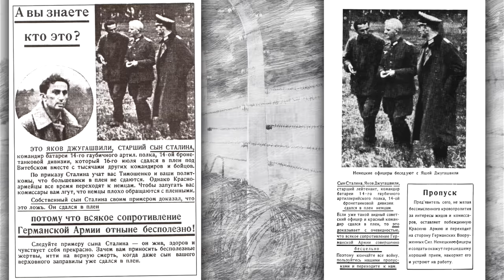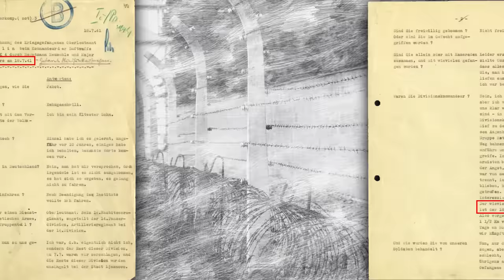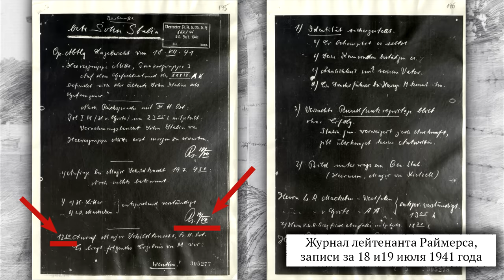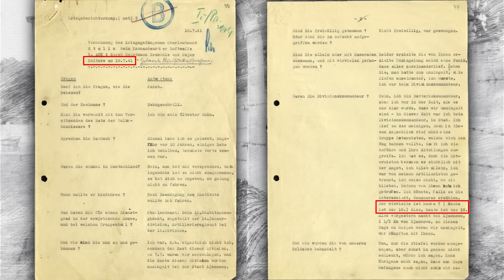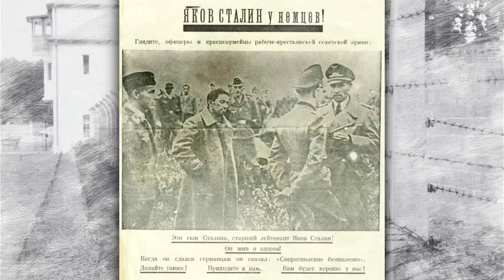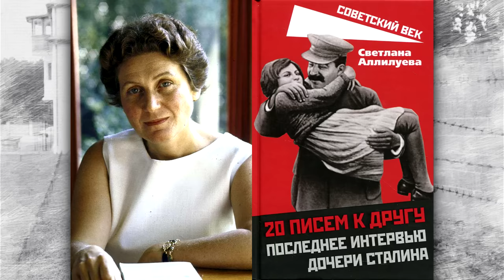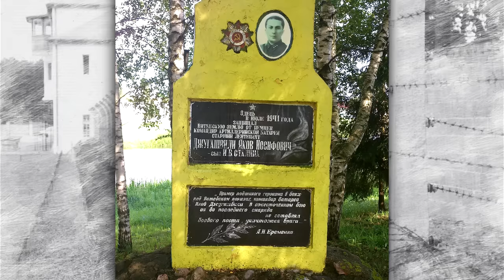Тайна гибели Якова Джугашвили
Был ли в плену сын Сталина Яков Джугашвили? Что случилось 16 июля 1941 года под Витебском с Яковом Джугашвили? Откуда появились немецкие листовки с призывами сдаваться и «письмом к отцу», написанным почерком Якова Джугашвили? Протокол допроса старшего лейтенанта Джугашвили, составленный в немецком штабе 4 армии 18 июля – фальшивый или настоящий? Была ли звукозапись допроса Якова Джугашвили? Что показала экспертиза образцов почерка и фотографических снимков Якова Джугашвили, проведенная в Центре судебно-медицинских и криминалистических экспертиз МО РФ? Каким образом немецкая разведка получила образцы почерка и фотографии Якова Джугашвили? Почему была арестована жена Якова Джугашвили Юлия Мельцер? «Я солдата, на фельдмаршала не меняю!» – почему Сталин никогда не произносил эту фразу? Странная смерть Якова Джугашвили в концлагере Заксенхаузена, почему она произошла именно в апреле 1943 года?